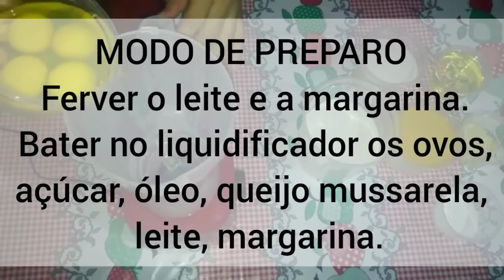Bolo de FUBÁ